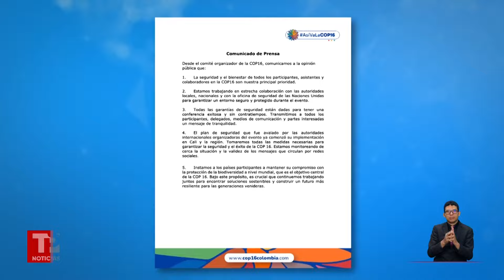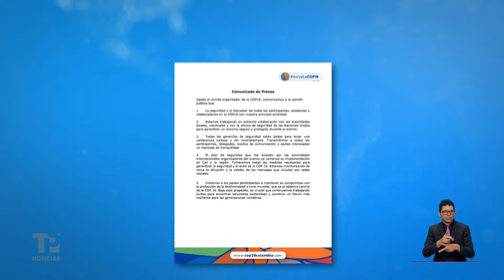La seguridad está garantizada para COP16 : Mindefensa | 18.07.2024|TP Noticias